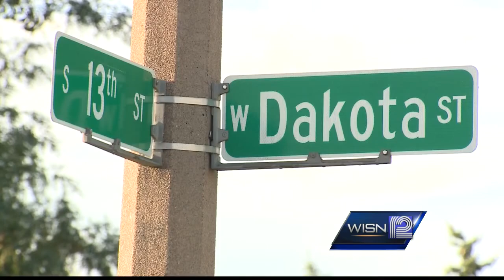12 year-old arrested for robbery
Milwaukee police arrest a 12 year-old and a 17 year-old for robbery.